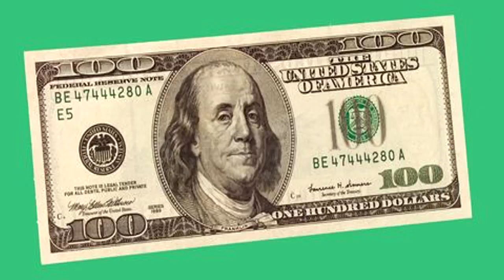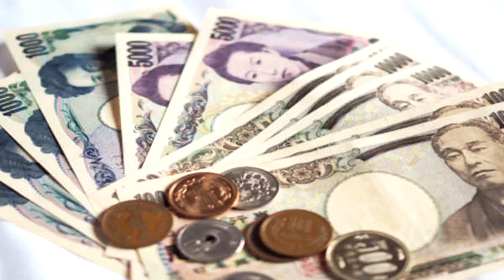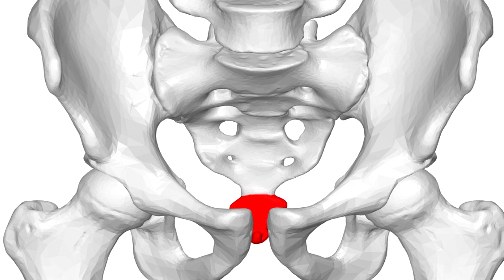RPC-346 Short Term Wealth - From Rags to Riches, Riches to Ruin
This RPC Authority wiki reading videos is about RPC 346 "Short-term Wealth". RPC-346 is a scroll of parchment carbon-dated to be between 800 to 1,400 years old. When unrolled, RPC-346 appears to be completely blank, with a notable cracked appearance and yellow pigmentation likely caused by cellulose oxidation and years of abandonment between known uses. It has been described to have a musky scent. RPC-346 has shown to have the same level of resistance as non-anomalous parchment, although damage does not appear to have a negative effect on its anomalous properties.

Table of Contents:
00:00 Introduction
00:49 Description
04:12 Testing Log 346-06

Written by: Astinate